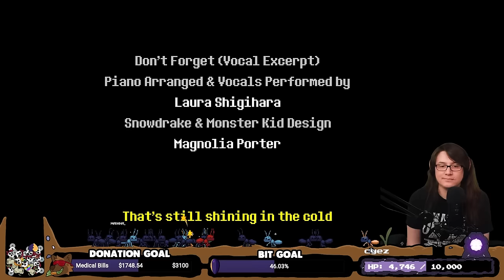Deltarune Chapters 1-2 - Longplay - Full Playthrough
Now that the copyright situation regarding Deltarune has been sorted out, we're ready to show you Thor's longplay of the entire game in one sitting! Originally recorded in September of 2021, strap in for a twelve-hour-long session of Toby Fox's latest meme-filled masterpiece! (If you're just here for a specific part, there are chapters below.)

Timestamps
0:00 Introduction
9:00 Gameplay Begins
26:30 CHAPTER 1
34:51 Lancer's Introduction
37:43 Ralsei Joins the Party!
44:04 Through the Great Door
54:16 Susie Joins the Party!
1:09:50 Crossing the Checkerboard
1:19:17 King Round Fight
1:39:18 Clover Fight
1:50:08 Create a Machine to Thrash Your Own Ass
2:03:53 Duck Boss Fight
2:05:12 Duck Boss Defeated
2:09:18 Lancer + Susie Fight
2:16:01 Imprisoned
2:33:08 Susie Joins the Party for Real
2:44:27 Rouxls Kaard
2:54:28 Rouxls Kaard (Again)
3:00:21 Jevil Introduction
3:01:02 Jevil Fight
3:08:35 Jevil Defeated (In a single, blind attempt)
3:17:48 Hip Shop
3:21:28 King Round Fight (+Rouxls Kaard)
3:26:55 King Introduction
3:28:48 King Fight
3:36:48 King Defeated
3:42:17 The Fountain
3:43:38 Back to Reality
4:00:58 Spooky Cellar
4:25:48 Onion-san
4:28:36 Home
4:32:51 Nighttime at Home
4:34:02 Chapter 1 Credits Roll

4:35:36 CHAPTER 2
4:42:36 Magical Girl Transformation Sequence
5:02:53 Ralsei's Castle
5:19:00 To the Librarby
5:22:16 Serial Number Q5U4EX7YY2E9N
5:22:27 "Queen"
5:27:07 Cyber Field Introduction
5:31:54 Queen's Gambit
5:39:01 Bagel Death
5:51:15 Sweet Cap n' Cakes
6:09:00 Queen's Derby
6:11:59 Mordecai on Crack
6:12:16 Berdly Battle
6:24:04 Noelle Joins the Party
6:34:09 Queen's Gambit (Part 2)
6:46:10 A Dog Commits Vehicular Manslaughter
6:53:32 Annoying Mouse Room 3
6:58:49 Berdly Battle (Again)
7:05:42 Spamton
7:29:56 Imprisoned (Reprise)
7:44:40 Berdly's Backstory
7:49:00 Lancer Entombed
7:52:37 Spamton's Shop
8:03:05 Pottery Disrespected (Swatchlings)
8:14:22 First Death
8:25:38 Spamton Battle
8:36:46 Spamton Defeated
8:55:54 To The Roof
9:07:09 Captain Kaard
9:24:38 Noelle Commits Bird-Murder
9:30:44 Queen Battle
9:42:38 Queen Mech
9:54:12 Queen Defeated
9:57:22 The Roaring
10:00:12 TenderGoodbye.exe
10:21:53 Chapter 2 All-Stars
10:32:00 Back to School
10:55:06 Enter the Eggs-Husband
11:03:06 Onion Reunion
11:09:29 Home at Last
11:12:05 Open Heart Surgery
11:21:52 The Fountain
11:22:46 Chapter 2 Credits Roll
11:23:51 Review / Analysis
11:26:40 Sign-off